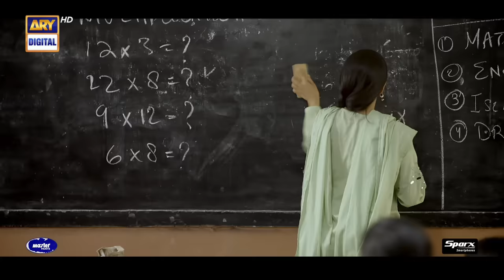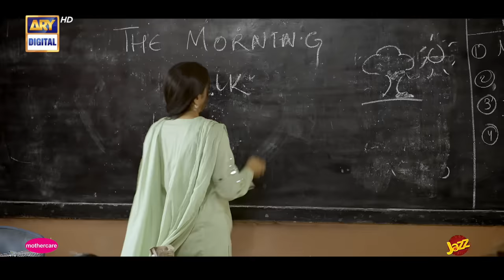Jaan e Jahan Episode 28 | Highlights | Hamza Ali Abbasi | Ayeza Khan | ARY Digital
Cast:
Hamza Ali Abbasi,
Ayeza Khan,
Asif Raza Mir,
Savera Nadeem,
Emmad Irfani,
Mariyam Nafees,
Nausheen Shah,
Nawal Saeed,
Zainab Qayoom,

Ramzan Timing : Watch Jaan e Jahan Every Tuesday at 10:00 PM Only On  @ARYDigitalasia